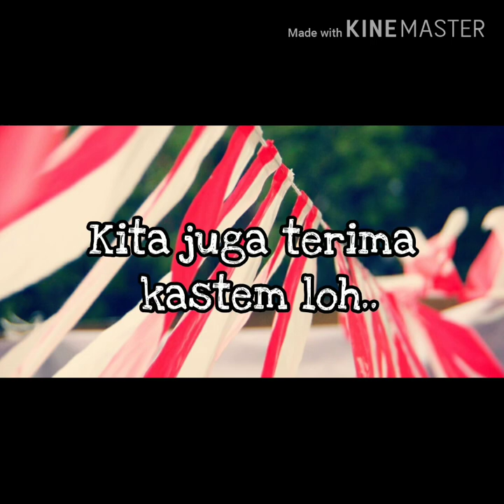Jual Umbul - Umbul Di Makasar Jakarta | WA 08986862161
Buat yang di daerah Makasar Jakarta Pulau Seribu yang sedang nyari umbul – umbul dan bendera agustus lainya kami menyediakan, umbul2, bendera bandir, bendera merah putih, bendera bekron, dll  Hub 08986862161